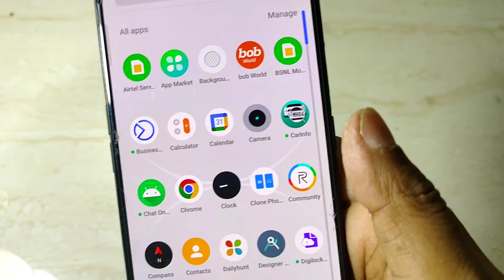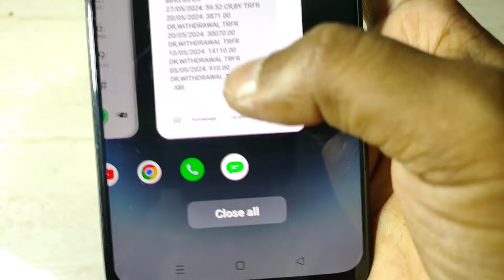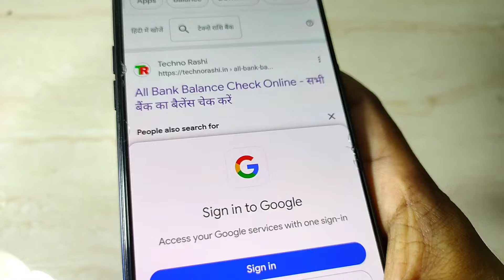kisi bhi bank account ka balance check kaise kare 2024!! how to cgeck bank account balance 2024!!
Bank balance check kare,
Bank account number se bank balance check kare,
Pmfs bank balance chcek,
Pmfs no record found solution,